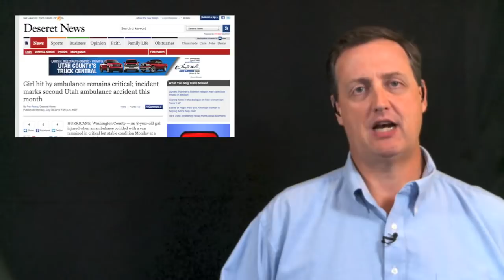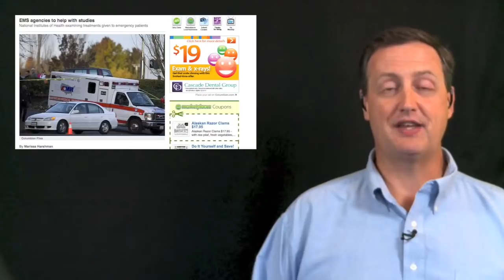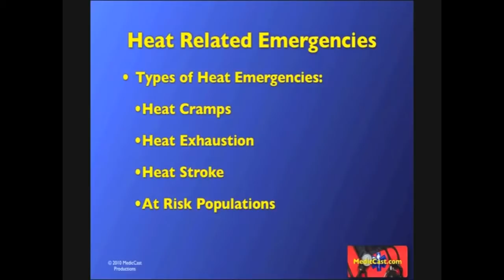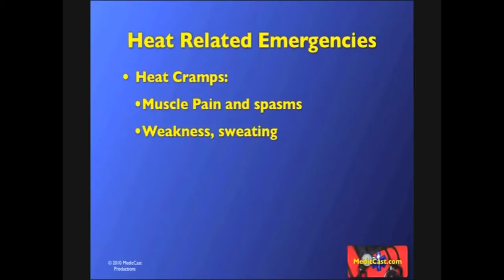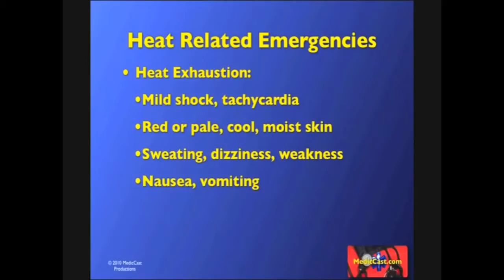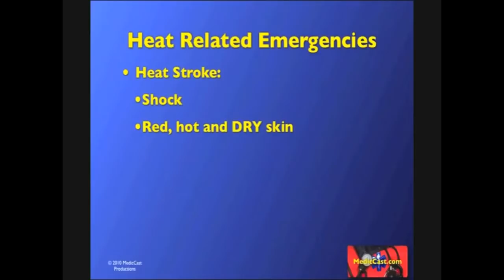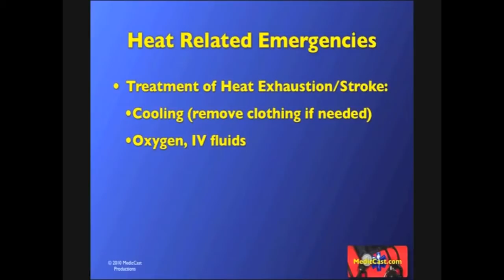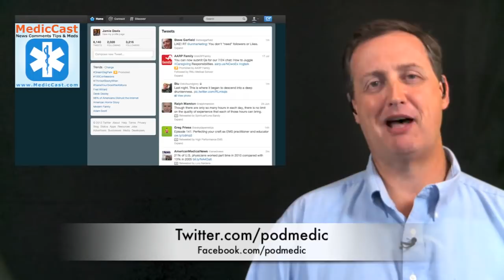EMS Heat Related Emergencies Revisited and Episode 294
Ambulances versus pedestrians, ambulances and mass casualty incidents, and ambulances and research, plus we're going to take a look and revisit some information on heat related emergencies. If that's what you're looking for you found  it right here on the MedicCast. Find more at MedicCast.tv